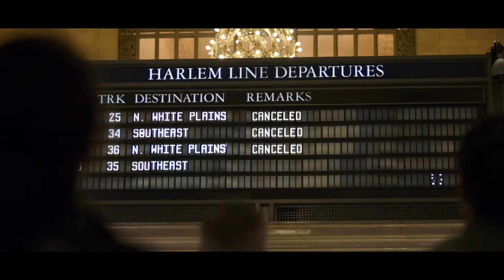manhattan sin salida